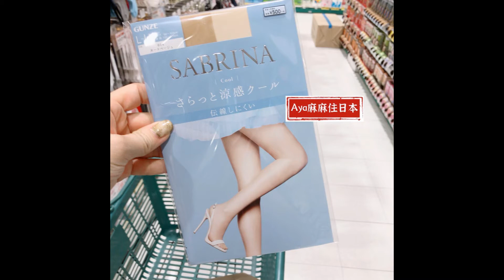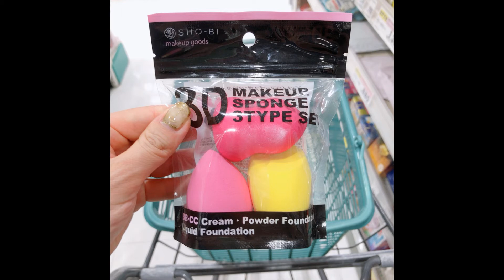【Aya麻麻住日本】日本好物推薦20200804加餐版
【簡介】
【關於視頻】
*視頻1080P，大家可以通過點擊螢幕上的設置調整到1080P高清。
【其他平台】
美拍/微信公众号/B站/小紅書/西瓜视频：Aya麻麻住日本
【聯繫方式】
可以添加微信wechat：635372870 ， 注明from youtube。
【如何購買物品】
1.特價中古品购买请关注微信朋友圈.視頻中中古品可以微信或者E-mail聯繫，支持海外貨幣支付
2.我的直郵網站： (网站价格是日元，支持當地信用卡/Paypal)
【代購流程】
  网站挑选物品下单（没有的可以找图给我随时上新）——付款——约3～5天采购时间——封箱打包——称重支付邮费——核对收件信息寄出——收到包裹
【我的基本信息】
肤质：混合有点敏感，夏天有点油冬天有点干
肌肤问题：毛孔大，黑眼圈，眼袋，有时候冒痘，对部分抗皱眼霜过敏。有點曬斑
Location： 日本横滨
星座：摩羯
喜歡吃：蝦蟹

Line: ayamamainjapan
My skin type  is normal skin &  a little sensitive

视频分类
【日本中古饰品Vintage】
【 生活vlog 】
【测评TEST】
【购物分享Shopping】
【重要通知INFO】
【Empties】
【试色】
【好物推荐】
【化妆教程分享】
【美甲分享】
【话题】
【采购花絮】
【撸妆】
【小问答时间】
【产品PK】
再次感谢大家支持